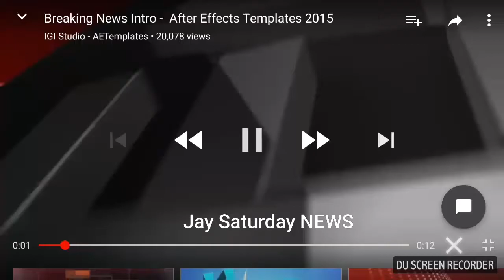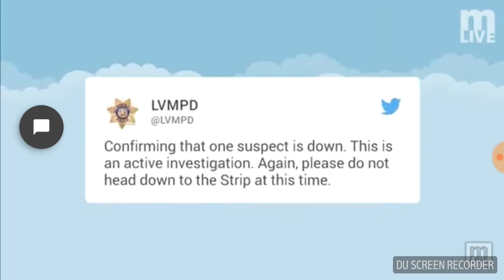Las Vegas shooting information October 1, 2017